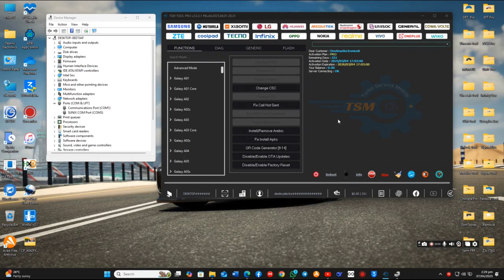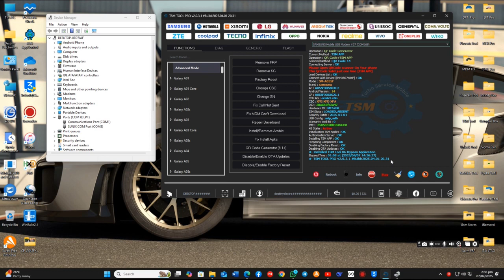SAMSUNG A05 (A055F U8) KG BYPASS USING TSM TOOL PRO (KG ACTIVE) IN ADB MODE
HOW TO BYPASS A05 U8 USING TSM TOOL PRO (KG ACTIVE) IN ADB MODE

ALGORITHM
1. RESET PHONE IN RECOVERY MODE
2. CONNECT WIFI
3. SCAN QR CODE
4. ENABLE ADB
5. INSTALL TSM APP
6. DONE